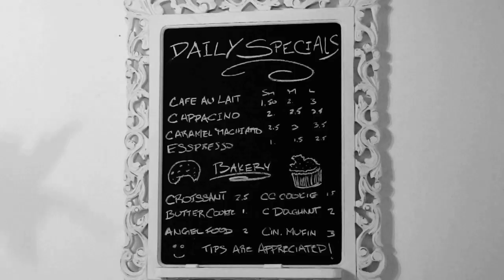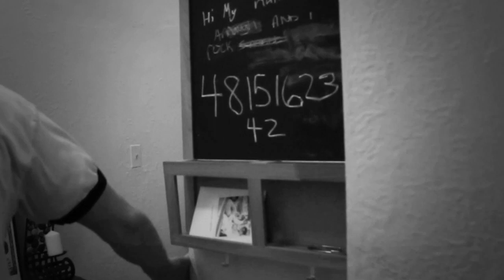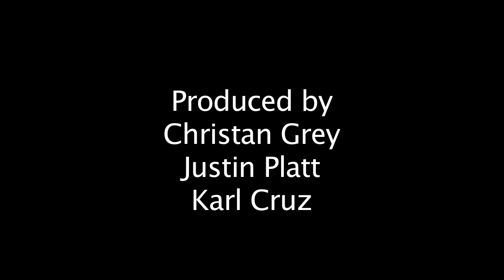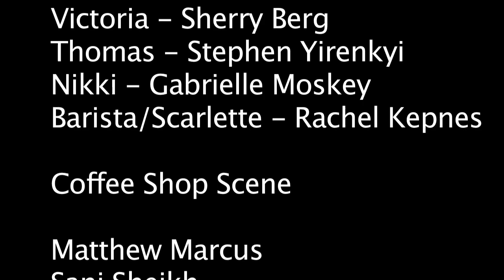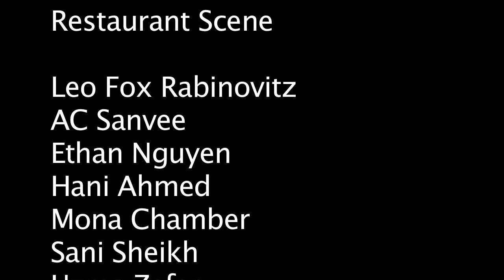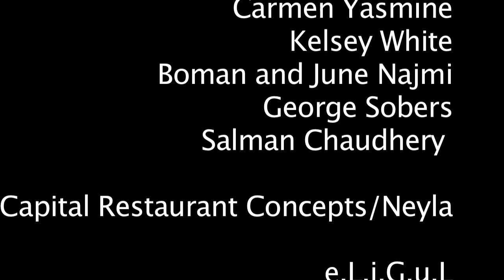Familiar Faces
Your dreams... may be all. you. have... left.